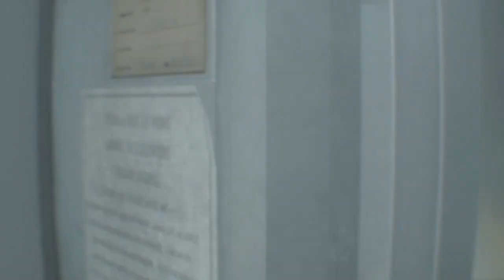Resident Evil 3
I Edit it an like spider man with T virus